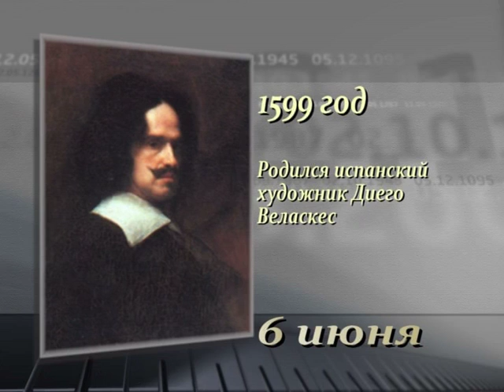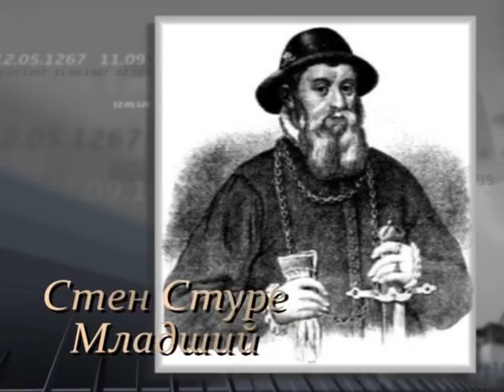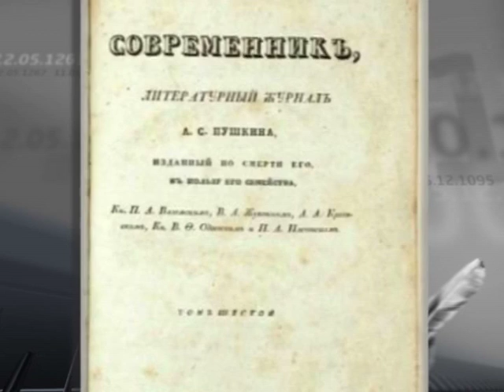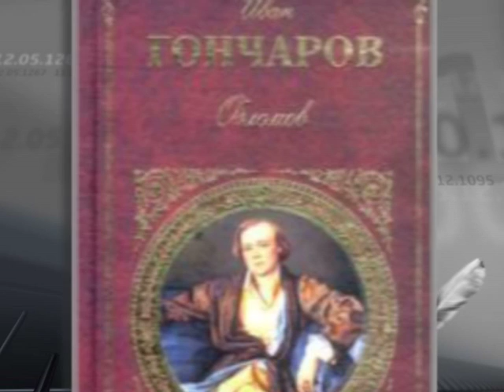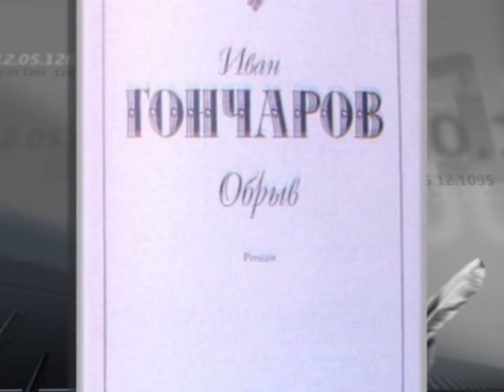06 июня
365 дней ТВ представляет | Летопись веков | Выпуск № 157
06 июня

Программа рассказывает о значимых событиях Всемирной истории, произошедших 06 июня.